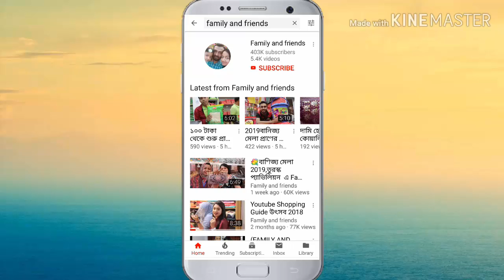হলুদের ট্রেডিশনাল গহনা সেট কালেকশন holud necklace set price(Family and Friends)